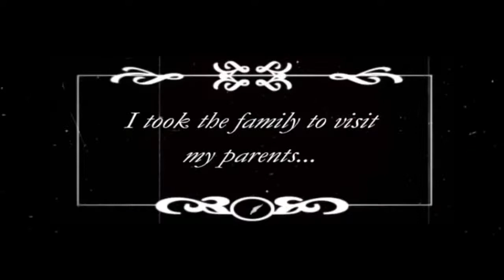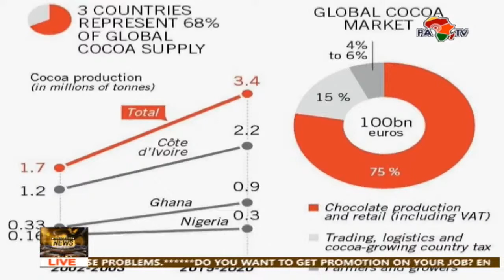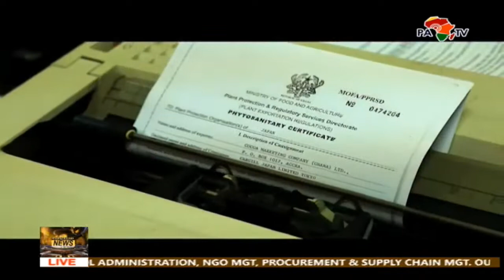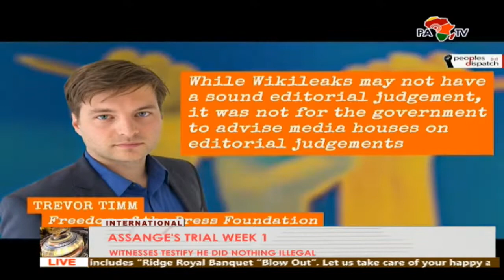PAN AFRICAN NEWS MAUD YAA ANANE NARTEY & EVELYN NTSIWA EDWARDS - 14-09-20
Today's guest:
 - Mujeeb Rahman
Member, New Patriotic Party Communications Team

- Dr. Mark Kurt Nawaane
Member of Parliament, NABDAM Constituency

- Mensah Thompson
Executive Director of ASEPA
  Our guest discussed the key issues from today's newspaper headlines.